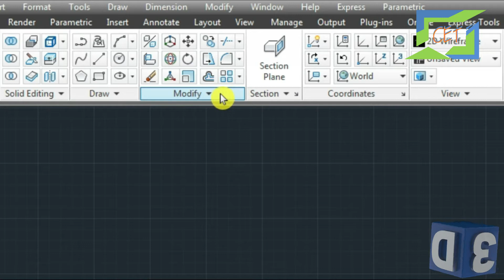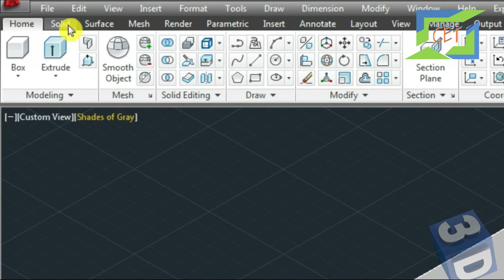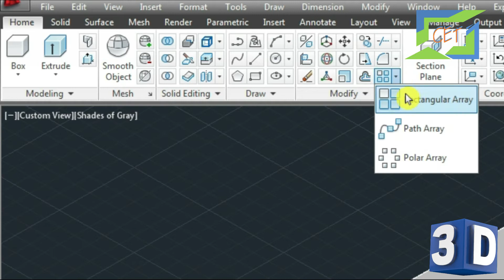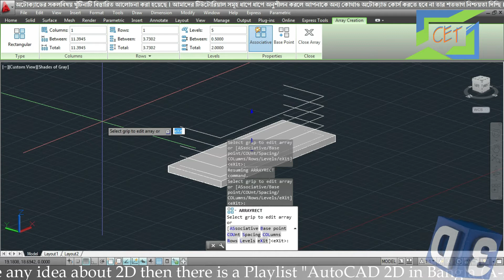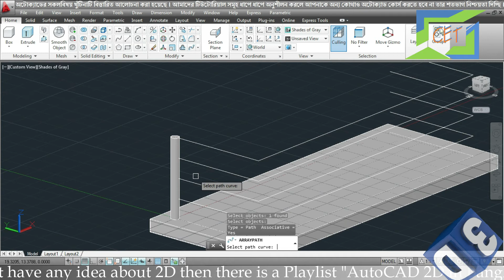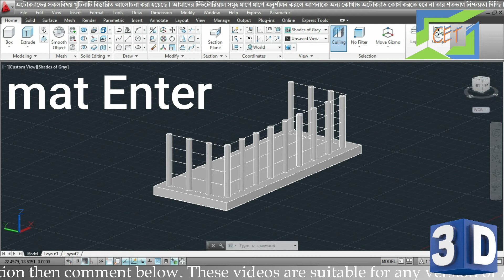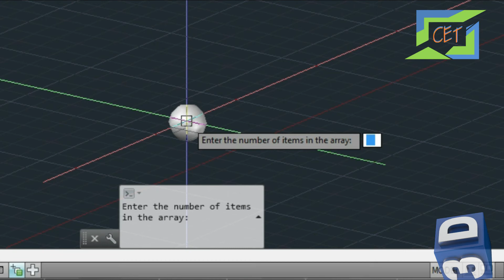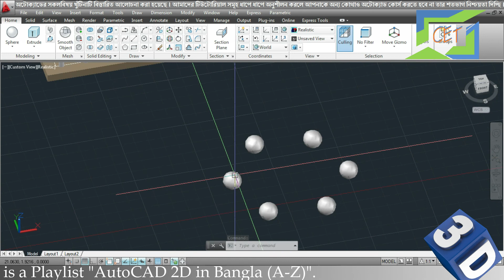#21. AutoCAD 3D Bangla Tutorial-21 | 3D Array Command in AutoCAD | How to use 3D Array Command